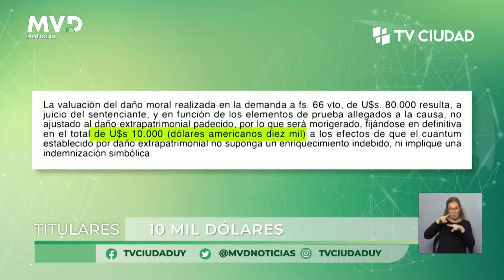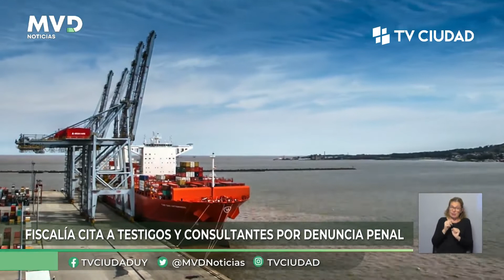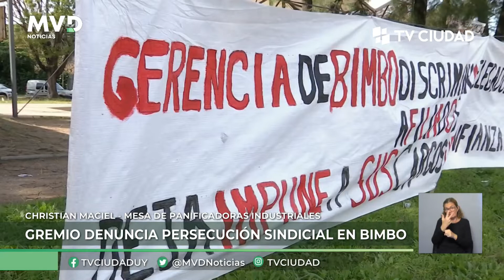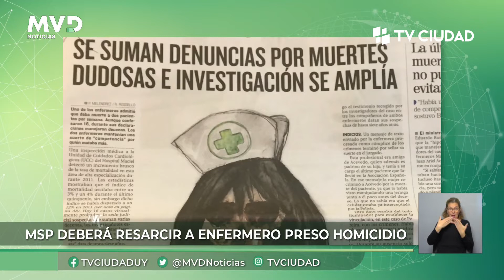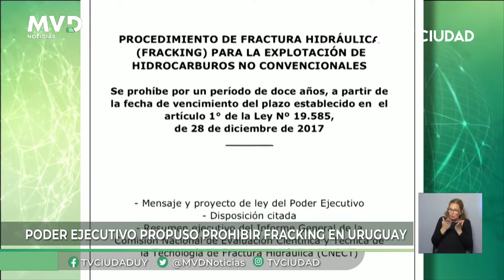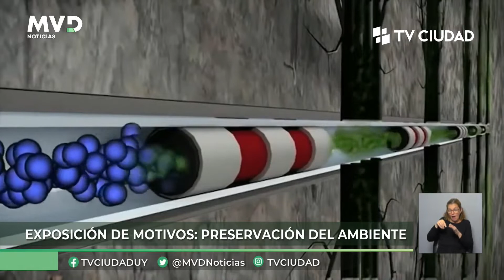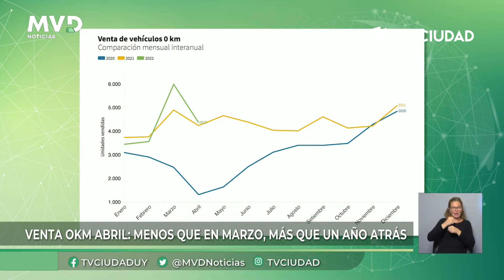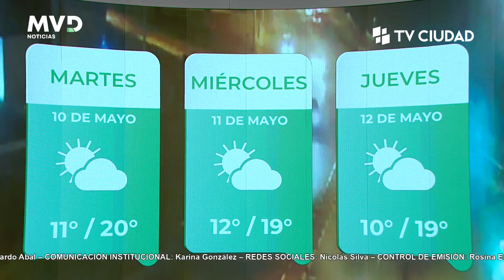MVD Edición Central 09/05/2022